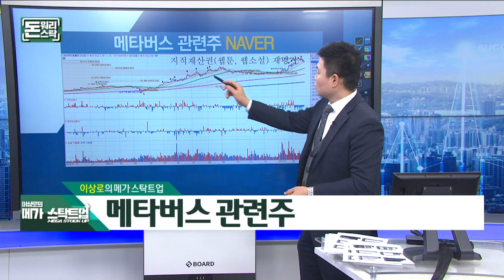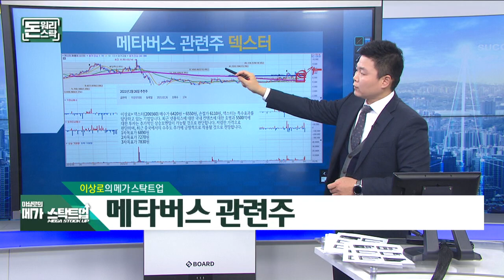[21.03.22] 이상로의 메가스탁트업 - 메타버스 관련주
▶ 돈워리스탁 - 이상로의 메가 스탁트업

2021 투자트렌드 핵심자료집 & VOD강의 와우넷 홈페이지, 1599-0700
2월 1일부터 가격인상, 1월 11일부터 오후 방송 추가

1. 하루에 추천주를 1~2개씩! 급등하는 시장의 기회를 선점합니다.
2. 오후방송 확대! 시장의 트렌드를 확실히 잡아드리고 투자의 습관을 고쳐드립니다.
8시 30분 ~ 10시, 오후 2시 30분 ~ 오후 3시 30분, 오전&오후 밀착 스터디